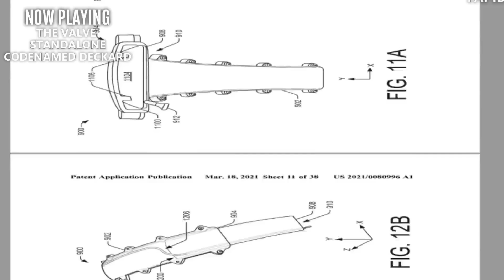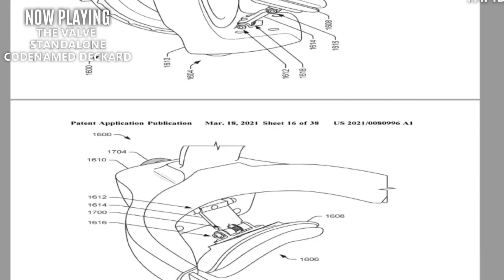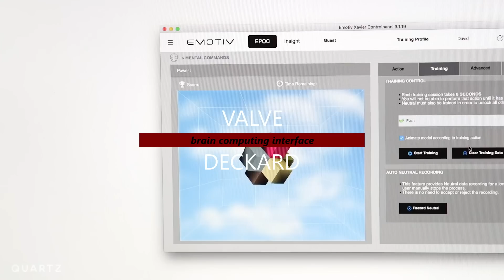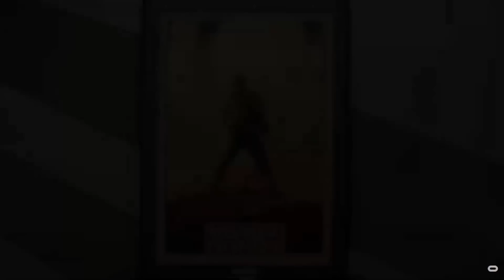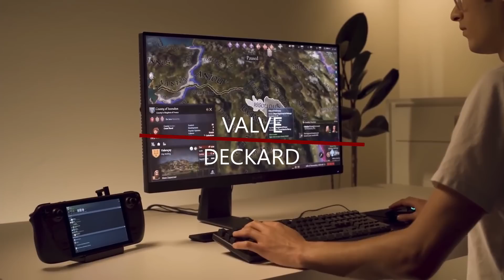Valve Deckard Update - the nextgen VR headset (Valve Index 2)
With all new VR headset information releasing for the PSVR2, Quest Pro and even the Pico 4 I'm sure many people are wondering where is the Valve Deckard. Many of would love to see a standalone Valve Index or a Valve Index 2.  Well it's time for an update and recap on what we actually know.  It looks like the Deckard will be late to the next gen VR headset race but it might be a true game changer.

Intro 00:00
Sponsored AD 00:48
What we actually know 01:18
Minimum expectations 01:58
Brand new tech 02:24
Modular Design 03:03
Brain Computing interfaces 03:31
Split Rendering 03:53
The Specs 04:40
Learning from the Steamdeck 05:30
Learning from past mistakes 06:12
Sony - Valve Alliance 06:49
The Price 07:57

Florian Fahrenberger
Kahvikone
Michiel Nugter
Qcreator
Samson Egilman
Skeeva
StudioForm VR
Tectas
Travis Lehmann
Zanda